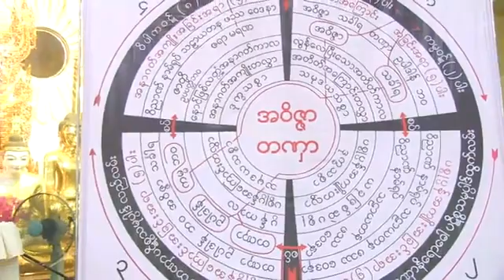ဓမ္မရံသီမိုးကုတ် ဝိပဿနာပြန့်ပွားရေးဌာန-ဗဟို တိုက်ရိုက်ထုတ်လွှင့်မှုအစီအစဉ် videos များ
သာသနာတော်နှစ် - ၂၅၆၃ ခုနှစ်၊ ကောဇာသက္ကရာဇ့် - ၁၃၈၁ ခုနှစ်၊ သီတငါးကျွတ်လဆန်း(၇)ရက်၊ ခရစ်နှစ် - ၂၀၁၉ ခုနှစ်၊ အောက်တိုဘာလ - ( ၅ )ရက်၊ စနေနေ့၊